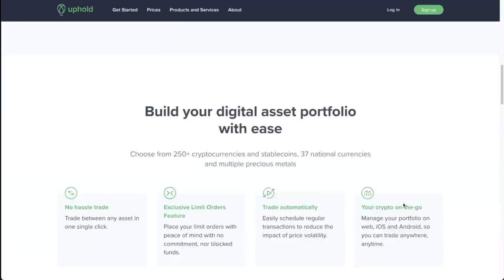John Deaton Talks Bill Hinman Emails, SEC Ripple XRP Lawsuit Ending, Gary Gensler, BlackRock BTC ETF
Attorney John Deaton talks Bill Hinman email release and impact, SEC Ripple XRP lawsuit conclusion, Gary Gensler and Crypto regulation, Prometheum, BlackRock Bitcoin ETF.

⏰ Time Stamps ⏰
00:00 Intro
01:13 Bill Hinman Emails & Conspiracy theory
09:14 Impact of Bill Hinman emails
11:04 Will Bill Hinman go to jail?
15:26 When will the SEC Ripple XRP Lawsuit end?
20:19 Prometheum
24:25 BlackRock Bitcoin ETF & Gary Gensler
28:04 SEC vs Binance & Coinbase